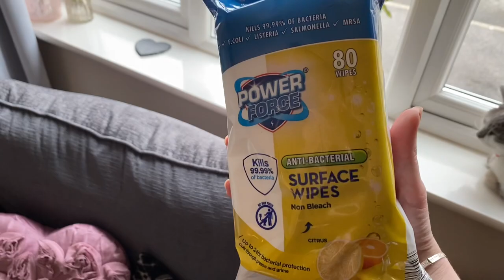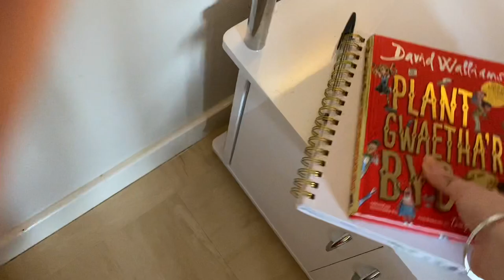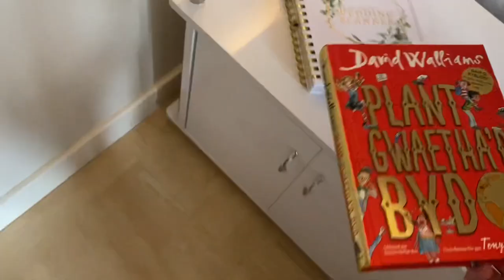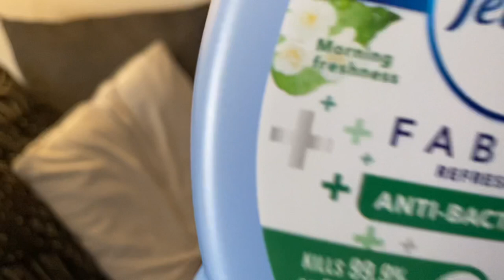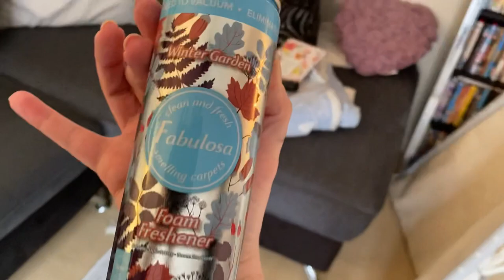SPEED SPRING CLEAN | COME CLEAN WITH ME | CLEANING MOTIVATION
Heya guys and welcome back to another video today’s video is a lovely spring speed clean. I also have the cutest little helper Llew helping me today 🙂 If you enjoyed this video then please give it a big thumbs up and if your new here it would mean the absolute world if you subscribed to my channel, lots of love 🤍

🎵 Track Info:

Title: Nervous by Dylan Emmet